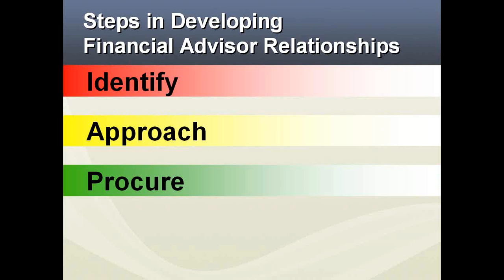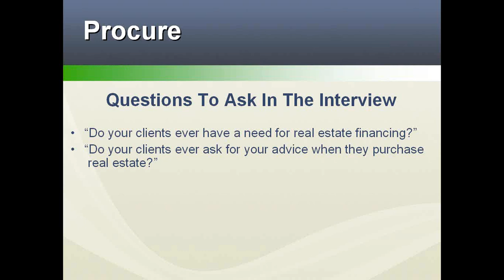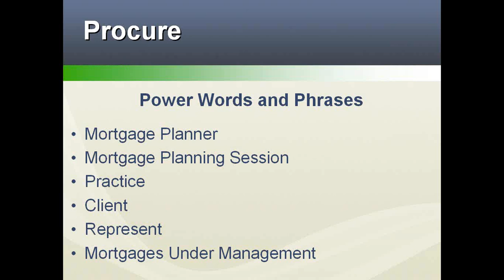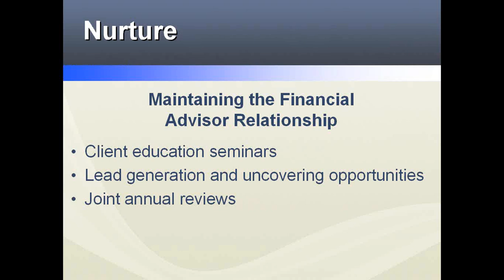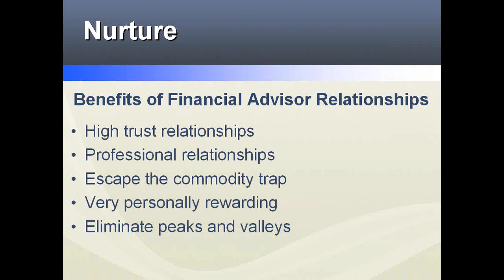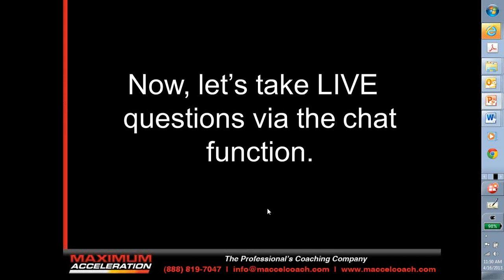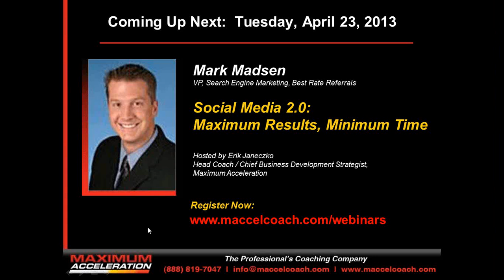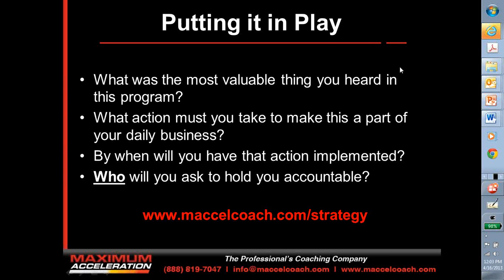David Kuiper Presents: The Power of Financial Planner Partnerships, Part II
In The Power of Financial Planner Parnerships, Part I, David showed us how to identify the right CPAs and CFPs to create a synergistic relationship that will benefit both your clients and your business. Due to technical difficulties, our program was cut short on March 26th. In this upcoming session, David continues his presentation with how to approach, procure and nurture these valuable business building relationships.